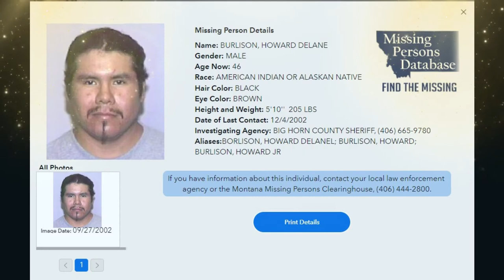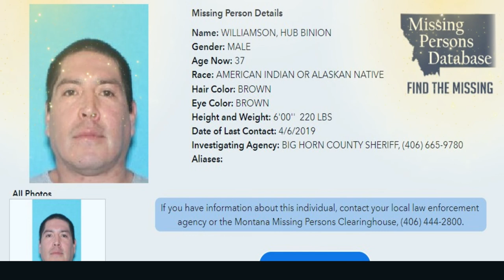Montana Missing But Not Forgotten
ALCOHOLICS ANONYMOUS